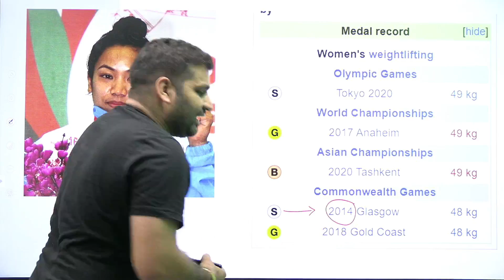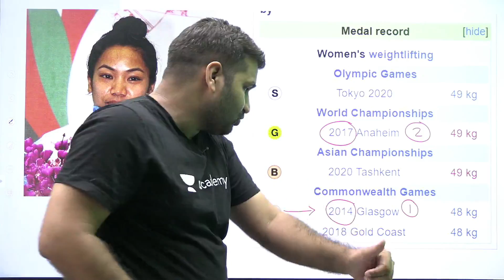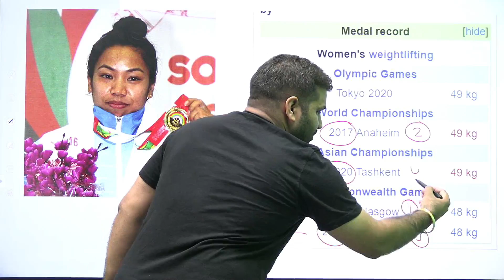जानिए मीराबाई चानू का अब तक का सफर तथा उनके द्वारा जीते गए अब तक के सभी मेडल By Gaurav Sir